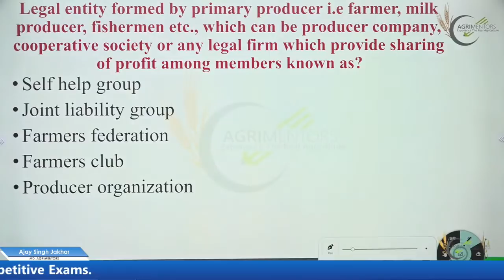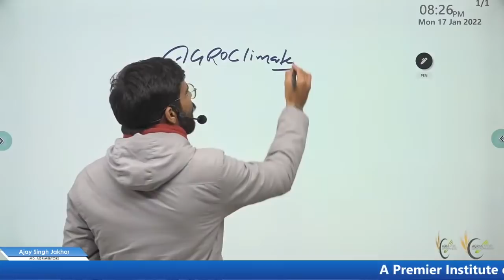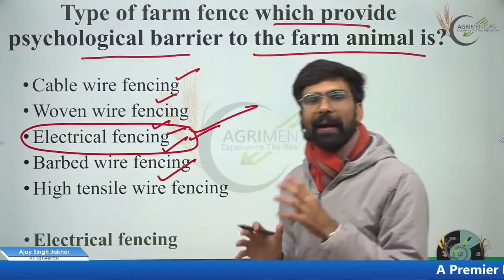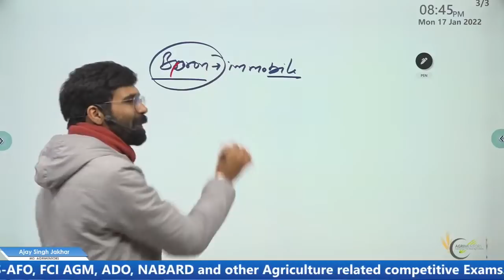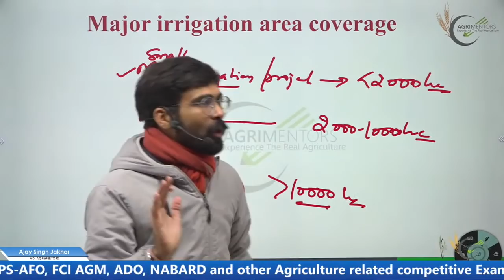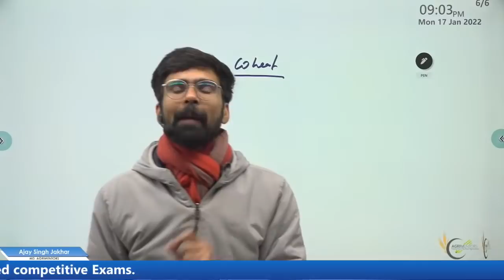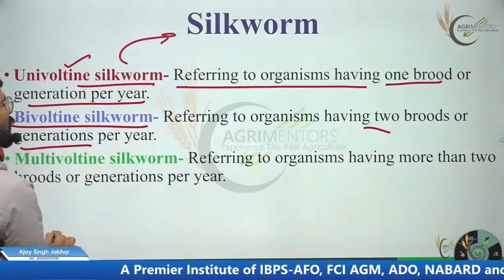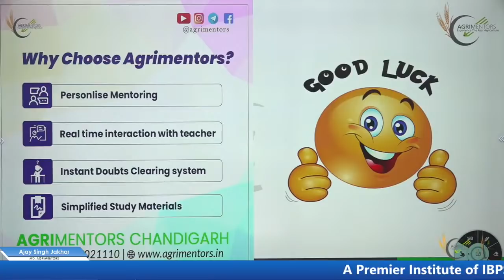AGRICULTURE INSURANCE COMPANY EXAM ANALYSIS || AGRIMENTORS || Ajay Singh Jakhar